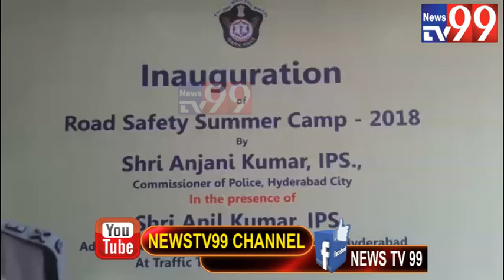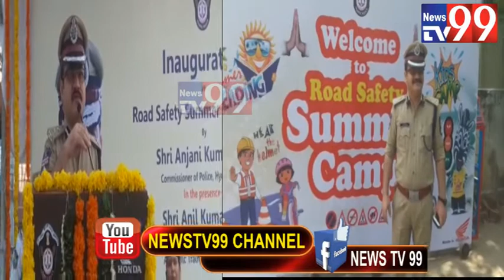TRAFFIC AWARENESS SUMMER CAMP FOR CHILDRENS IS BEING LAUNCHED BY ANJANI KUMAR IPS CP HYD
Traffic Awareness summer camp for Children is being launched by Sri.Anjani Kumar,IPS,CP Hyd on Today(2nd May,2018) at 10.45am in Traffic Training Institute,Goshamahal.